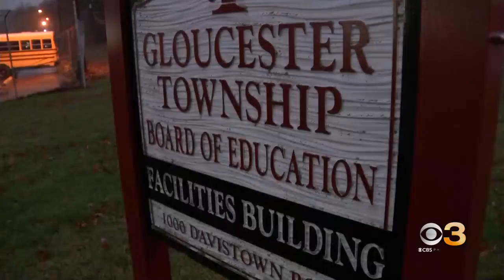Police release surveillance video of suspects wanted in school bus catalytic converter theft